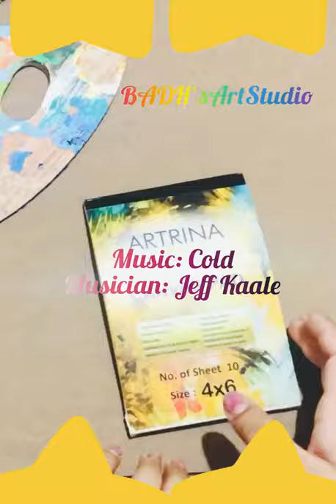“Jellyfish” Acrylic on canvas pad 4*6 in made by BADH’sArtStudio. Detailed video coming up soon 🔜